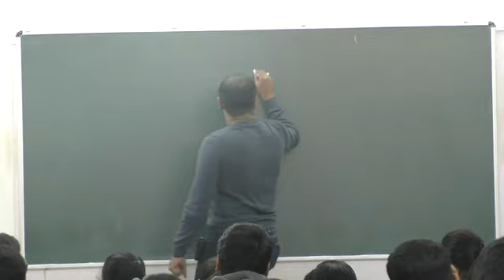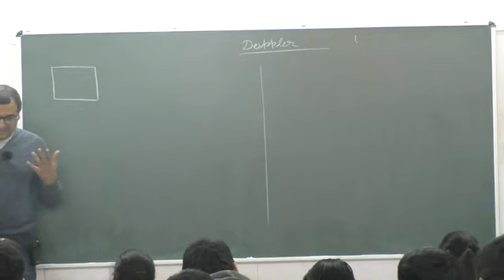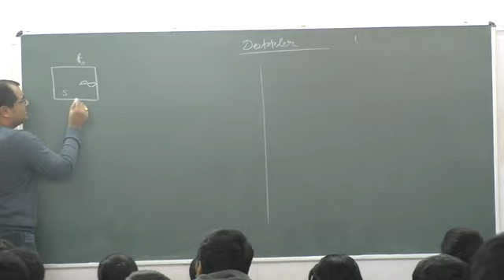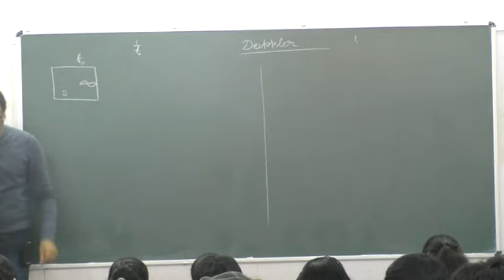Sound Wave L4 P1 | The AG experience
Welcome to the ultimate guide to Sound Wave, designed specifically for IIT JEE aspirants! In this power-packed video series, acclaimed educator Amit Gupta takes you on a captivating journey through the fascinating world of optics, unraveling its core concepts and problem-solving techniques.

From understanding the behavior of light to exploring various Sound Wave phenomena, this meticulously crafted course leaves no stone unturned. Amit Gupta simplifies complex topics with an emphasis on clarity and depth, ensuring you grasp every essential concept effortlessly. Whether you're a beginner or looking to solidify your understanding, this video series is your key to mastering Sound Wave for IIT JEE.

Prepare to witness Amit Gupta's unmatched teaching prowess as he breaks down complex problems into simple step-by-step solutions. With his proven methodology and insider tips, you'll gain the confidence to tackle any Sound Wave question that comes your way.

Get ready to excel in your IIT JEE preparations with this definitive Sound Wave course!